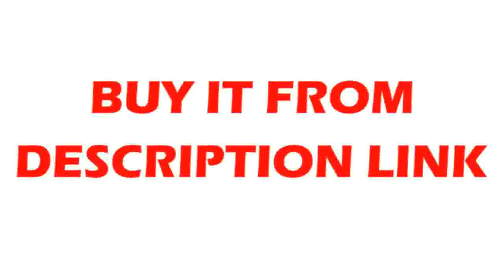Handle Kitchen Faucet Mixer Pull Out Kitchen Tap Single Hole 360 Rotate Copper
Product On Aliexpress

Brand Name:Mike&JakeStyle:Single Holder Single HoleNumber of Holes for Installation:Single HoleInstallation Type:Deck MountedCold & Hot Water:YesSpray Type:Pull DownSurface Treatment:PolishedType:Ceramic Plate Spool